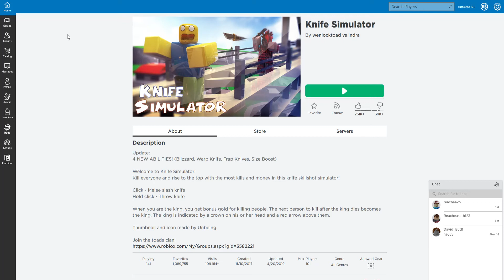IF I STEP ON THE GRASS THE VIDEO ENDS